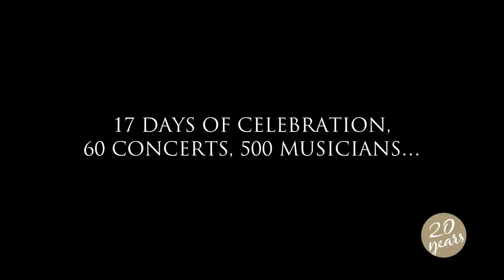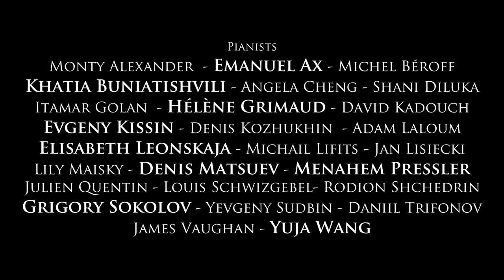2013: The Verbier Festival celebrates its 20th anniversary!